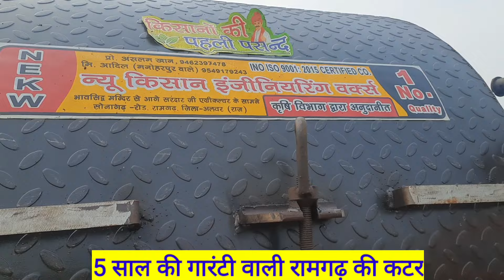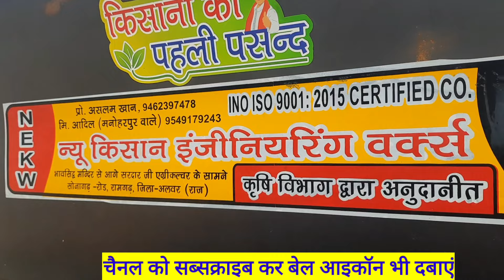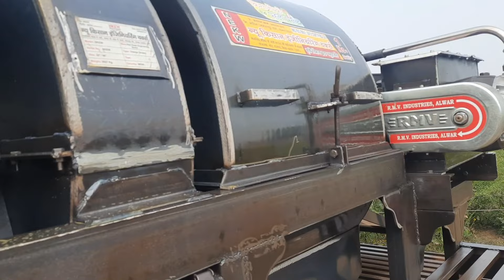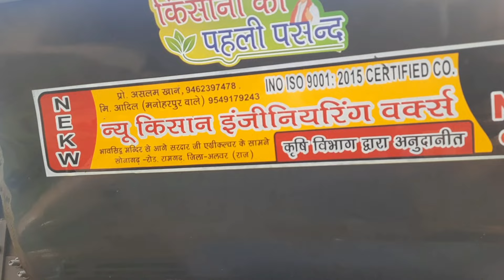ramgarh ki cutter गारंटी 5 साल रामगढ़ की नई 3 लाख की कटर डेढ़ लाख में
किसान भाइयों खेती किसानी और कामकाजी बाजार की पड़ताल हम आपको लगातार दिखा रहे हैं आगे भी दिखाते रहेंगे। पहली बार चैनल पर आए हो तो चैनल को सब्सक्राइब कर बैल आइकन जरूर दबाएं और दोस्तों कटर बेचने वाले कारखाने के मालिक का नंबर वीडियो में दिया गया है खूब मोलभाव करें जांच पर करें तब खरीदें।